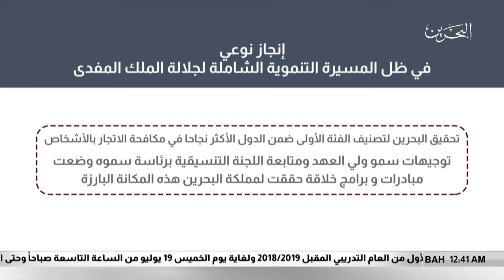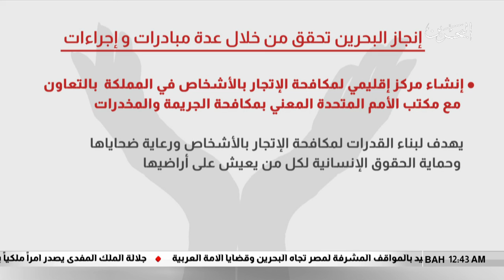البحرين مركز الأخبار : وزارة الخارجية الأمريكية تكرم أسامة العبسي ضمن عشر شخصيات عالمية مؤثرة